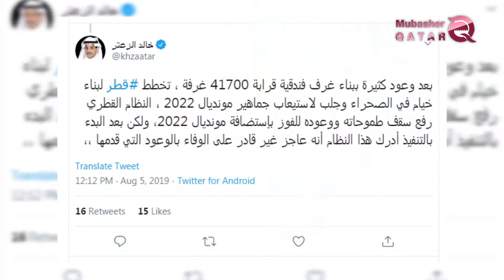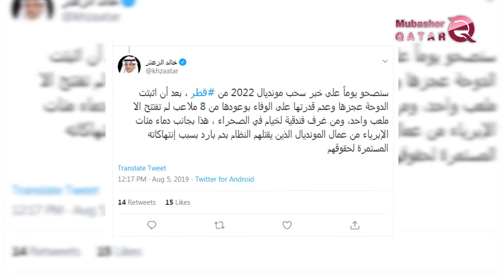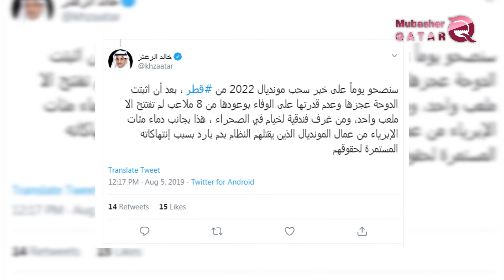Les analystes confirment l'incapacité d'Al-Hamadeen à accueillir la Coupe du monde 2022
[16:59, 7/8/2019] Ms. Lamia: Les  voix appelle toujours à la FIFA de  dénuder le Qatar de l'organisation la Coupe du monde 2022 ,Pour plusieurs raisons:

L'analyste politique saoudien Khaled al-Zaatar a déclaré dans un tweet sur son site de réseau social Twitter se demandant;
"Quand le régime du Qatar sera  convaincu qu'il est impuissant Et incapable d'accueillir la Coupe du monde 2022, Huit stades devraient être équipés à ce jour ,Il n'y a qu'un seul stade de jeu est prêt.

Ne vaudrait-il pas mieux que ce régime sauve la face de  sa reputatiom  et présente des excuses, et  renonce volontairement à son accueil, au lieu d'être contraint de se retirer de l'organisation. de cette competition ".
"Après de nombreuses promesses de construction de 41 700 chambres d'hôtel, le Qatar prévoit de construire des tentes dans le désert et d'amener la Coupe du Monde 2022 dans ses locaux", a-t-il ajouté.

Le régime qatari a relevé le niveau de ses ambitions et promis de remporter la candidature à la Coupe du monde de 2022, mais après le début de la mise en œuvre, ce système s'est rendu compte qu'il était incapable de tenir ses promesses.

"Nous nous réveillerons un jour  a  la nouvelle du retrait du Qatar de la Coupe du monde 2022.

 Après que Doha ait prouvé son incapacité à tenir ses promesses, les huit stades n’ayant ouvert qu’un seul terrain de jeu et des chambres d’hôtel et fabriquer  les tentes dans le désert, en plus du sang de centaines de travailleurs innocents de la Coupe du Monde tués de sang froid par le régime en raison de violations continues de leurs droits.

 Khaled al-Zaatar a poursuivi: «Le mensonge selon lequel le peuple qatari aurait été l'hôte de la Coupe du monde 2022,
Est-ce une étape de rêve, Le régime qatarien va bientôt se réveiller en retirant la Coupe du monde du Qatar.
Cette Coupe du Monde, qui a été signée avec des pots de vin et de la corruption, et construit des projets sur le sang de centaines de travailleurs innocents. "
[17:13, 7/8/2019] Ms. Lamia: